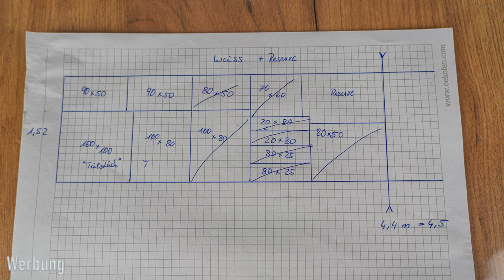Motorrad und Helm folieren / Erfahrungen mit Tipps und Tricks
Heute... ja lange ist es her. geht es um das Thema Folierung.
Ist es schwierig ? Besser als Lack ?
Vorbereitung, Verarbeitung, Probleme !

Grüße
Thomas
alias DUCStyle

Auch auf Insta, schau mal vorbei !